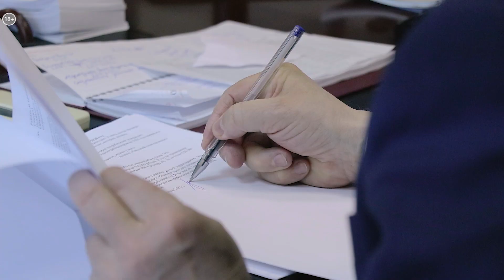Проблемы новосибирского бизнеса | «Интервью» №62_от 19.12.2019 РБК Новосибирск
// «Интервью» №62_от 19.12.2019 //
Какой бизнес в Сибири самый живучий и почему 70% проверок обрушиваются на бизнес вне плана? Эксклюзивное интервью РБК Николая Мамулата - уполномоченного  по защите прав предпринимателей  Новосибирской области.